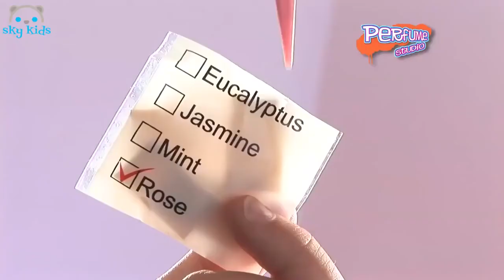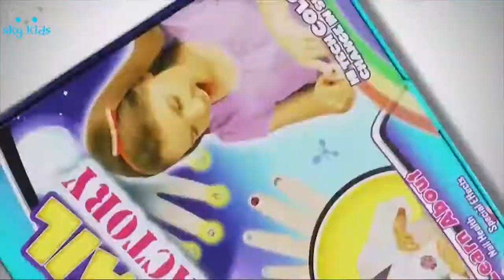Best Toys 😍 Perfume Factory 🏭 Best Toys Commercials